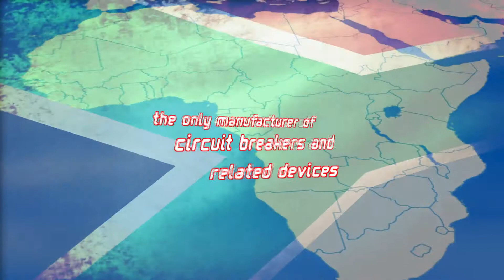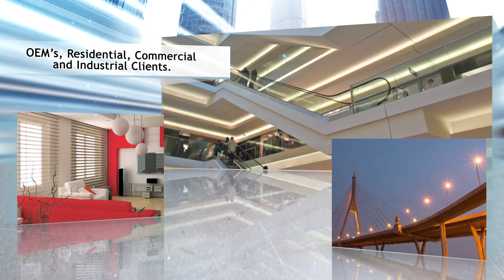CBI-electric: low voltage Corporate Video - the time has come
CBI-electric: low voltage is a supplier of electrical protection and factory automation solutions for global applications. These solutions include products such as Miniature Circuit Breakers, Moulded Case Circuit Breakers, Wiring Accessories and Specialised Application Circuit Breakers (Circuit Breakers for Equipment). Control Equipment includes Contactors, Overload Relays and Manual Motor Starters.

CBI-electric: low voltage previously known as Circuit Breaker Industries or CBI, is located in Johannesburg, South Africa. We supply world class low voltage electrical distribution, protection and control equipment.

With an exciting background of ground breaking achievements, CBI-electric: low voltage has prospered for more than five decades to become a leader in the design, development and manufacture of circuit breakers.

CBI supplies products to sectors such as Residential Utilities, Commercial developers, Industrial and mining and general power distribution applications.

Over the past 10 years, based on our successes the majority of our production output is exported and they hold safety approvals from Europe, Germany Russia, Ukraine, China, Japan and United States of America. Export markets are served by subsidiaries in Germany Australia and the United States of America,

CBI-electric: low voltage has established itself as a supplier of World class products and solutions to niche markets globally.

Unless otherwise indicated, materials in this video are copyrighted by CBI (Pty) Ltd. No part of this video, either text or image may be used for any purpose other than personal use. Therefore, reproduction, modification, storage in a retrieval system or retransmission, in any form or by any means, electronic, mechanical or otherwise, for reasons other than personal use, is strictly prohibited without prior written permission.